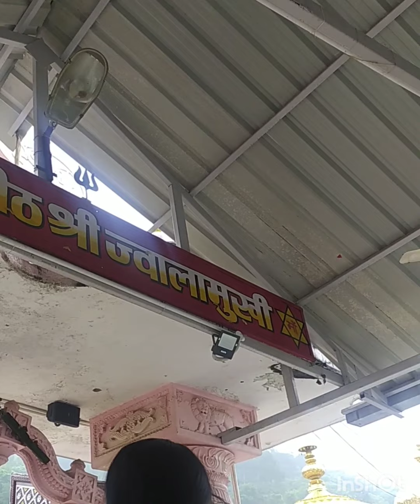శ్రీ జ్వాలాముఖి దేవి🪔#🙏 కాంగ్ర# హిమాచల్ ప్రదేశ్#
Sri Jwalamukhi Devi Temple
Jawalamukhi is a famous temple to the goddess Jwalamukhi, The temple is identified as one among the 51 Shakti Peethas. It is also one of the most renowned temples of Goddess Durga. the deity of flaming face. Raja Bhumi Chand Katoch of Kangra, a great devotee of goddess Durga, dreamt of the sacred place and the Raja set people to find out the whereabouts of the site. The site was traced and the Raja built a temple at that location.[4] The building is modern with a gilt dome and pinnacles, and possesses a beautiful folding door of silver plates. Under the gaze of the Dhauladhar mountain range and set amidst the undulating hills that character sub-Himalayan Himachal Sati's tongue is believed to have fallen at Jawalamukhi and the goddess is manifest as tiny flames that burn a flawless blue through fissures in the age old rock.

The temple is located on a small spur on the Dharamsala-Shimla road at a distance of about 20 km from the Jawalamukhi Road Railway Station
attracts hundreds of thousands of pilgrims every year. No idol is located in the temple and the deity is worshipped in the form of flames which come out from the crevices of the rock. There is a small platform in front of the temple and a (check usage) big mandap where a huge brass bell presented by the King of Nepal is hung. Usually milk and water are offered and the ahutis or oblations are offered to the sacred flames in the pit, situated in the centre of the temple in between the floor pillars supporting the roof.
The deity is offered Bhog of Rabri or thickened milk, Misri or candy, seasonal fruits, milk. There is a mystic Yantra or diagram of the goddess, which is covered with, shawls, ornaments and mantras are recited. The puja has different 'phases' and goes on practically the whole day. Aarti is performed five times in the day, havan is performed once daily and portions of Durga Saptasati are recited.